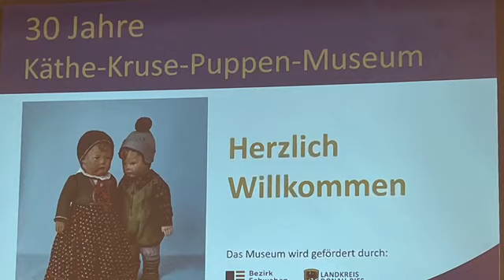Limitiertes Sondermodell Flori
Zum 30. Jubiläum des Käthe Kruse Puppen Museum in Donauwörth präsentieren wir von der Käthe Kruse Manufaktur in Donauwörth das limitierte Sondermodell Flori.
Flori ist eine Käthe Kruse Däumlinchen Puppe. Der Körper ist weich geschäumt und durch das innere Drahtskelett sehr flexibel. Der Puppenkopf ist von Künstlerhand liebevoll bemalt, die Augen strahlen blau. Die Echthaarperücke ist zu einem seitlichen Zopf geflochten. Flori trägt eine klassische Bekleidung, die der Katalogpuppe Florie von 1993 nachempfunden ist. Die rote Wolljacke ist aufwendig von Hand gestrickt.
Flori ist auf nur 30 Puppen limitiert und wird mit einem Zertifikat in einem edlen Puppenkarton mit Sichtfenster und Magnetverschluss ausgeliefert.
- aber nur so lange, bis die Limitierung von 30 Puppen aufgebraucht ist!